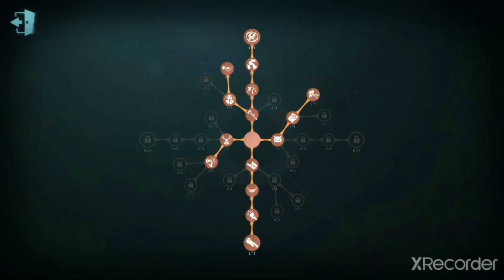cowboy/forward duo is the most annoying duo